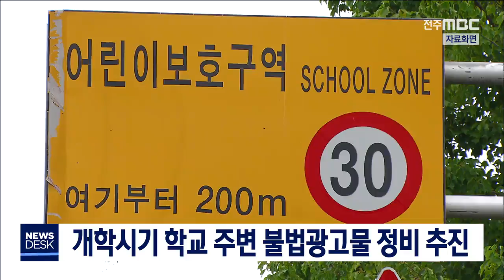[뉴스데스크] 개학기 학교주변 불법광고물 정비